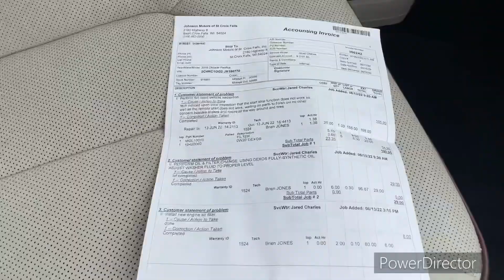915881 2018 Chrysler Pacifica